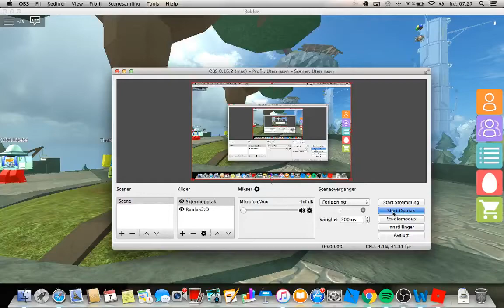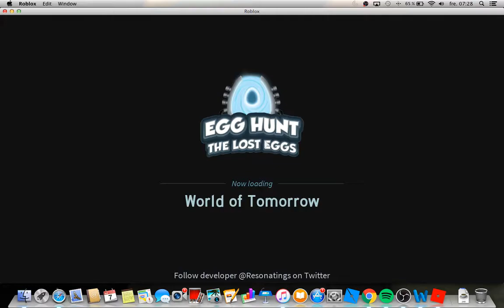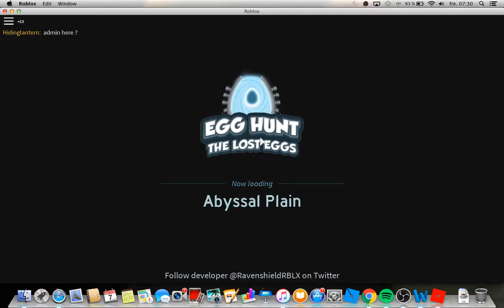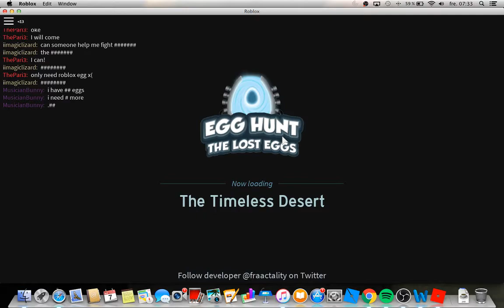How to get the 3nd rearest egg Roblox Egg Hunt part 1